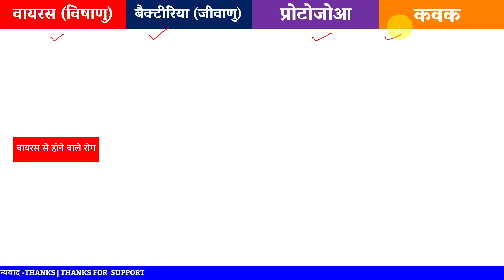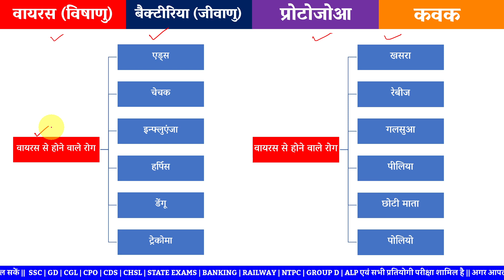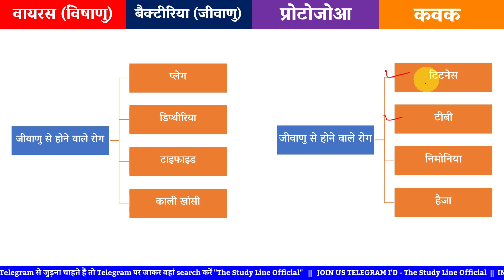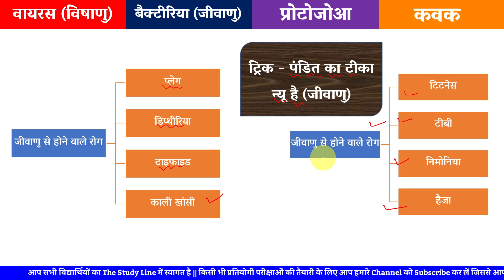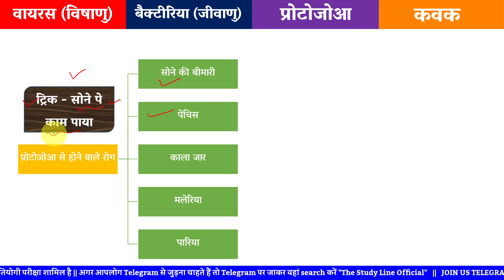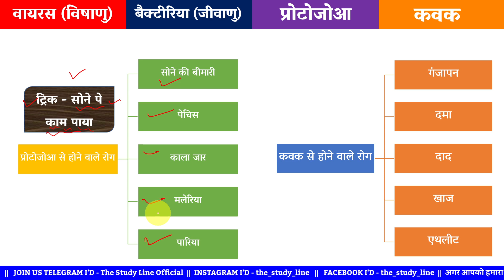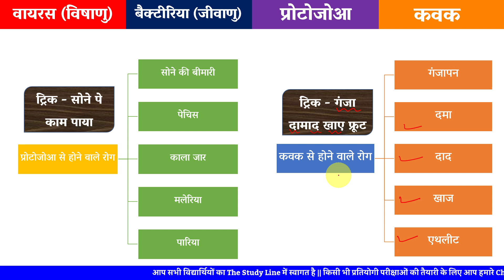Trick से | Virus | Bacteria | Protozoa | Fungus |विषाणु,जीवाणु वाले रोग ट्रीक|Science Diseases Trick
About Video:-